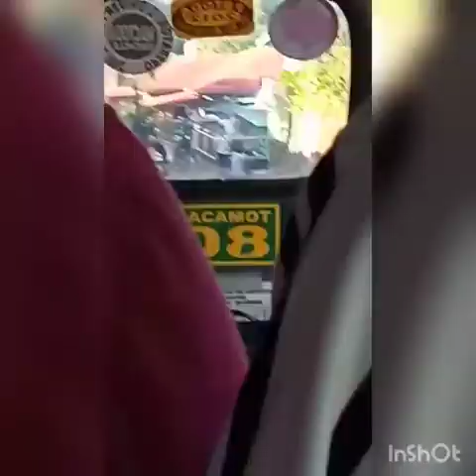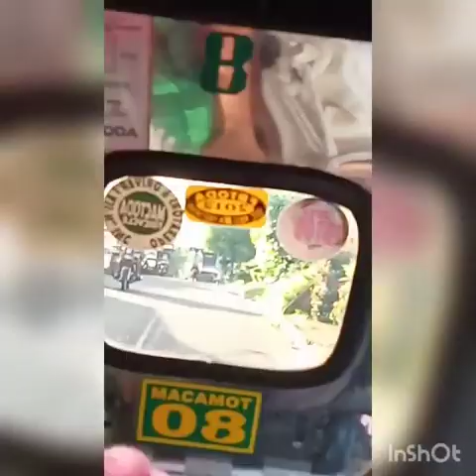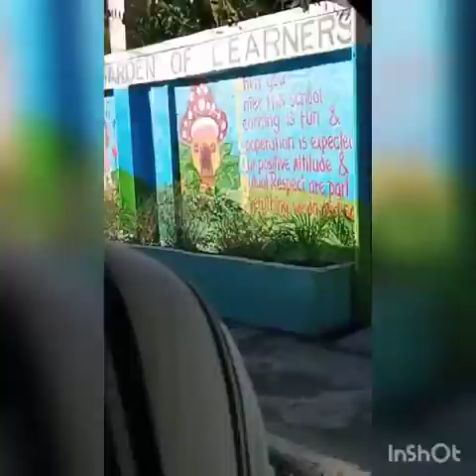6Vlog Wellnes Dance competition: Macamot, elementary school, Vlog by.Janna Reign @ Me (JhessGupit).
JhessGupit TV